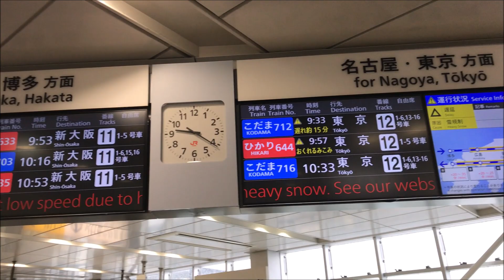【大雪 米原駅で新幹線撮影】徐行・スプリンクラー稼働で安全運行を守る 雪煙を上げて通過 2020年大晦日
★鉄道模型チャンネル「数千万つぎ込んだ鉄道模型趣味」

★交通系Youtuberブログ　SPEEDBIRD　徒然なるままに